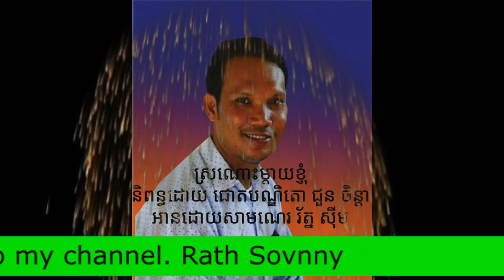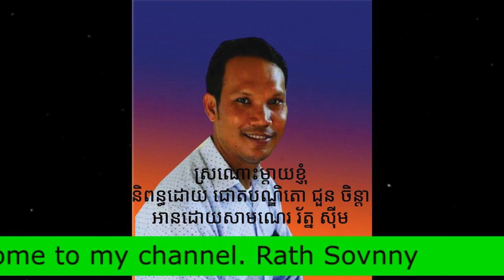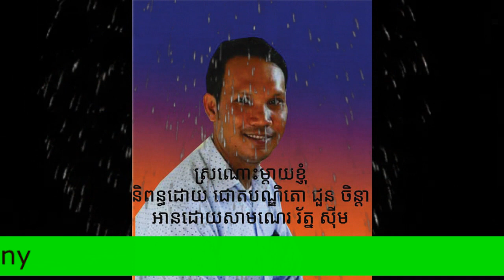ស្រណោះម្តាយខ្ញុំ​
អរគុណសម្រាប់ការចុចSUBSCRIBEទាំងអស់គ្នាណា I love my all friends​​​ khmer News, ស្រណោះម្តាយខ្ញុំ
Contact USpoetry meaning
poetry books
poetry english
poetry cafe
poetry out loud
poetry definition
poetry urdu
poetry cat
poetry quotes
poetry sad
poetry foundation
poetry about love in urdu
poetry about life in urdu
poetry analysis
poetry anthology
poetry allama iqbal
poetry and prose
poetry about december
a poetry book
a poetry handbook
a poetry book jhene aiko
a poetry about love
a poetry paragraph
a poetry on mother
a poetry handbook pdf
a poetry book jhene
a poetry about life
a poetry by anubhav agarwal
poetry by heart
poetry books for teens
poetry background
poetry books for kids
poetry by pablo neruda
poetry books about love
poetry blog
poetry books pdf
poetry best
poetry b urdu
poetry b sad
b.a poetry notes pdf
f.b poetry
tina b poetry
b.a poetry book
b.a poetry notes
b.karunakar poetry
b young poetry
poetry competitions
poetry contests
poetry club
poetry collection
poetry captions
poetry crossword clue
poetry contests 2020
poetry c s lewis
poetry c extensions
achi c poetry
c. milosz poetry
c churchill poetry
pyari c poetry
studio c poetry
20th c poetry
amrita c poetry
poetry dresses
poetry dp
poetry dpz
poetry definition literature
poetry december
poetry daily
poetic devices
poetry dosti
poetry download
d poetry in urdu
poetry d'amour
poetry d'amour 2019
poetry d.p
poetry d
poetry d day
poetry d'amour 2018
poetry d h lawrence
h.d. poetry
d.j poetry
poetry events near me
poetry events
poetry elements
poetry essay
poetry exercises
poetry explication
poetry events in delhi
poetry events london
e-poetry examples
poetry ebook
poetry e.h
poetry e cummings
jashn e poetry
jashan e poetry
e russell poetry
jashn e poetry 2019
jashn e poetry rizvi 2019
jashn e poetry rizvi group
poetry for friends
poetry for love
poetry for friends in urdu
poetry forms
poetry funny
poetry f scott fitzgerald
poetry f.b
types of poetry
elements of poetry
f name poetry
forms of poetry
of lyric poetry
muse of poetry
f.b poetry urdu
poetry generator
poetry garage
poetry group
poetry genres
poetry ghalib
poetry gateway
poetry ghazal
poetry gifts
poetry groups near me
poetry group link
g talks poetry
g talks poetry lyrics
g talks poetry download
g talks poetry registration
g talks poetry video download
insha g poetry
baba g poetry
meera g poetry
abu g poetry
g talks poetry lyrics in hindi
poetry hindi
poetry hashtags
poetry heart touching
poetry hindi meaning
poetry hunter
poetry heart broken
poetry houston
poetry hazrat ali
poetry happy
poetry haiku
poetry h.d
e.h poetry
hello poetry
erin h poetry
h sad poetry
4-h poetry
h.e.r poetry
h.p. lovecraft poetry
poetry in urdu sad
poetry images
poetry in urdu love
poetry in voice
poetry in urdu sms
i poetry photography
i poetry video
i poetry example
i poetry myself
i poetry meaning
i poetry in motion song
i poetry book
i'm poetry man
poetry i too dislike it
poetry i miss you
poetry jazz cafe
poetry journal
poetry juhu
poetry jobs
poetry jam
poetry jaun elia
poetry john elia
poetry jokes
poetry jumpsuit
poetry judai
poetry j alfred prufrock
poetry by j
poetry j. raymond
j cole poetry
erskine j. poetry prize
malanda j poetry
j strelou poetry
j lynn poetry
abigail j poetry
poetry korean movie
poetry kids
poetry ka hindi
poetry khamoshi
poetry kinds
poetry kit
poetry khasi
poetry kimono
poetry kensington
poetry ks2
k poetry book
poetry k-6
poetry k-12
poetry k tarika
sarah k poetry
k love poetry
k satchidanandan poetry
m.k. poetry
k star poetry
k star poetry download
poetry lyrics
poetry lines
poetry love in urdu
poetry lounge
poetry london
poetry live
poetry lovers
poetry love quotes
poetry library
poetry l travis instagram
poetry l travis tumblr
poetry l travis 2018
poetry l travis reddit
poetry l travis twitter
poetry l travis website
poetry l travis photos
poetry l travis pictures
poetry l travis movies
poetry l travis 2017
poetry meaning in hindi
poetry magazine
poetry meaning in urdu
poetry movie
poetry meaning in tamil
poetry man
poetry meter
poetry meaning in english
poetry muse
m poetry quote skyfall
m poetry in urdu
poetry m moore
poetry m drake
m.w poetry
m ballard poetry
skyfall m poetry
m gustave poetry
m razon poetry
poetry night
poetry near me
poetry new
poetry nation
poetry notes
poetry names
poetry notebook
poetry novels
poetry new year
poetry nyc
in poetry
in poetry blank is as important as content
in poetry meter is the pattern of
in poetry the term speaker refers to the
in poetry what is meter
in poetry feet are
in poetry syllabic meter is characterized by
in poetry what is a stanza
in poetry what is a foot
in poetry the term foot has what meaning
poetry on eyes
poetry of iqbal
poetry on love
poetry online
poetry on friendship
poetry on kashmir
poetry of ghalib
poetry on life
o poetry festival miami
o poetry in urdu
o poetry